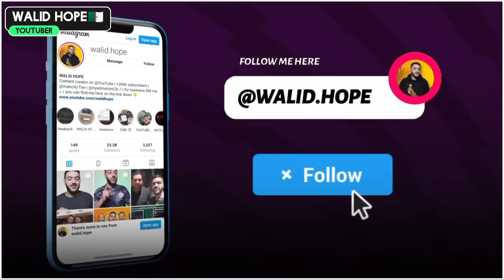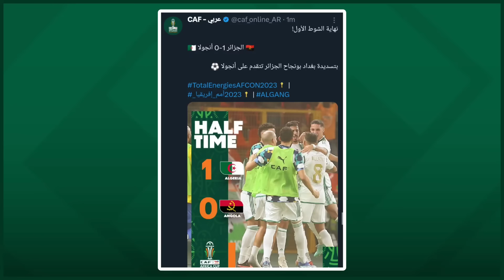شوف واش قالت الكاف عن الجزائر - شوط اول خرافي - مقصية عالمية- تصريح بلماضي - الجزائر 1-1 أنغولا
2- علق في آخر فيديو في حسابي الانستغرام و منشن 3 من أصدقائك :

و بس و كل التوفيق للجميع !!